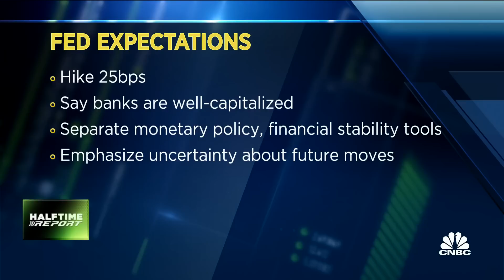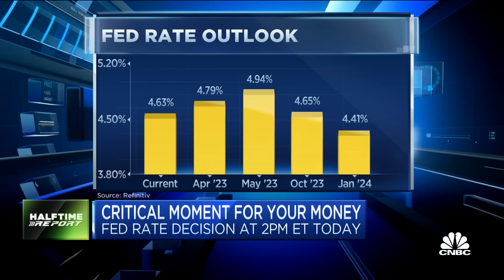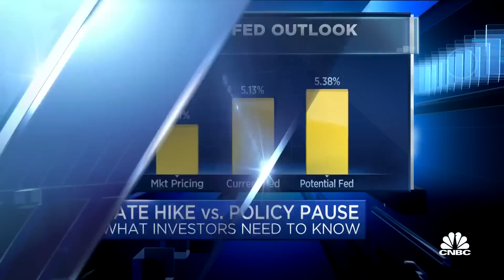The responsible thing for the Fed to do is pause, says SoFi's Liz Young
The traders discuss what they expect from the Fed today. With CNBC's Steve Liesman and Frank Holland, and the 'Halftime Report' investment committee, Liz Young of SoFi, Joe Terranova of Virtus Investment Partners and Steve Weiss of Short Hills Capital.